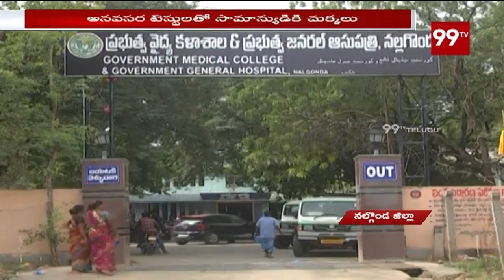వైరల్ ఫీవర్ ని కూడా డెంగ్యూ గా | Special Story On Nalgonda Private Hospitals | 99TV Telugu